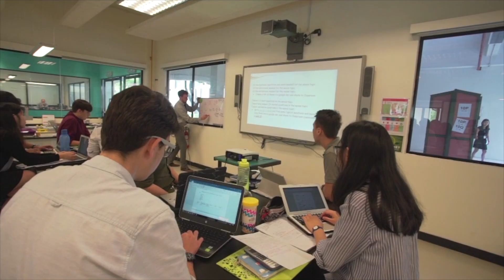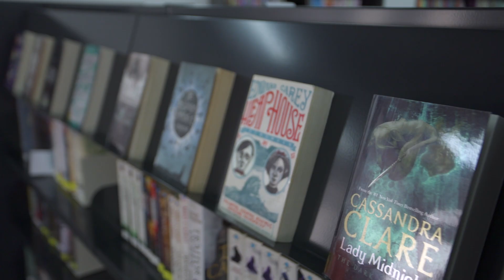2018 IGCSE Rising Stars at the Alice Smith School in Kuala Lumpur, Malaysia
The Alice Smith School, an international school as unique as you are. Offering preschool, primary, secondary and sixth form programmes in Kuala Lumpur, Malaysia.

Congratulations to our A Level and (I)GCSE Rising Stars on their exceptional achievements.

“ I felt really proud because all the hard work I’ve put into studying really paid off.” - Teresa Habib Meriggi

“The most important thing Alice Smith has given me is opportunity above anything else.” - Dvij Sharma

“I was actually really happy with my results because it got me a position in my university.”‘ - Tan Eu Fon

“My most memorable moment was probably when I got the opportunity to conduct the school orchestra, that was a very interesting experience.” - Falk Meier

“I decided to pursue law because number one, it’s fascinating to me, I’m very interested in International Law, or human rights, but another aspect of it is I want to develop myself as an individual.” - Sammy Chen

“The variety of teachers and teaching styles has really helped me grow as a student.”

“My advice to other students would be to work hard throughout your lessons, always participate, try new things, and always remain confident in yourself.” - Loretta Hellier

“If you want something then you need to go get it. Don’t come up with excuses and just put in the work.”

“Think of something you want to work towards, and know where you want to head off to.”

“Go beyond your own limits, it doesn’t really matter how far you go as long as you’re having fun. It’s good to explore..”